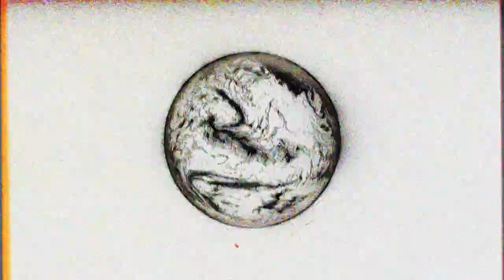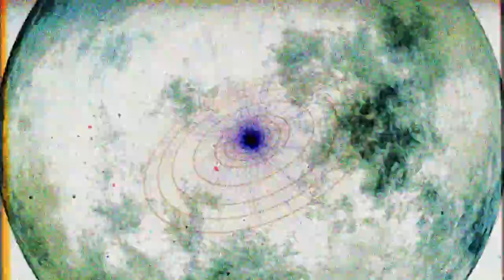Radiohead - Everything In Its Right Place (Fran Bux Edit)